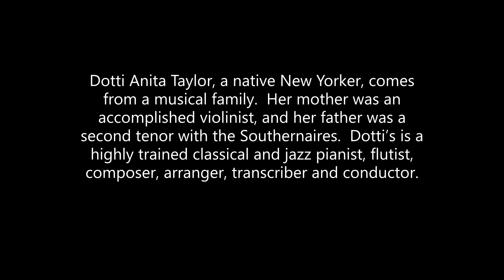IJD Dotti Anita Taylor Plays the Great American Songbook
The following video is fifth segment in the programming designed by the Skipp Pearson Jazz Foundation for  International Jazz Day/USA 2021.

On Thursday, April 29th guest artist, Dotti Anita Taylor performed a solo flute concert as part of UNESCO's 10th anniversary global celebration.